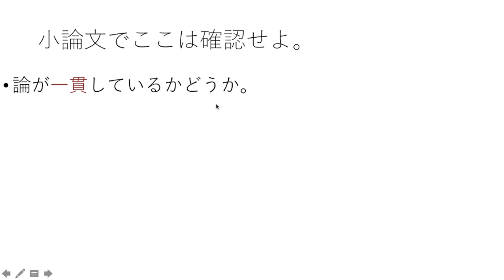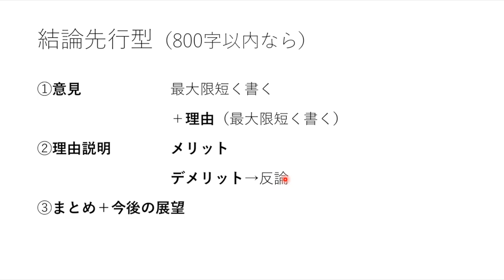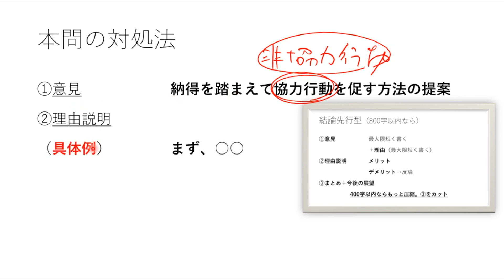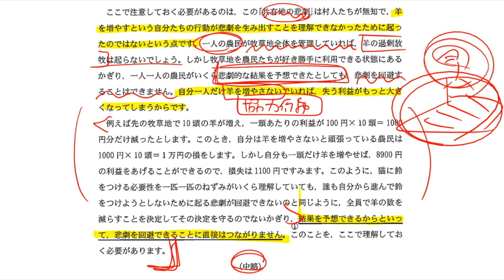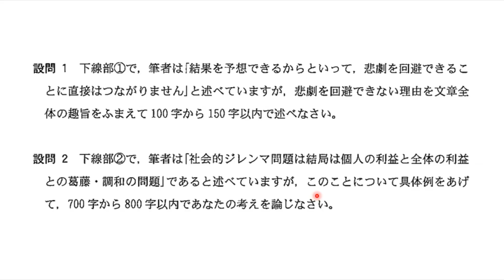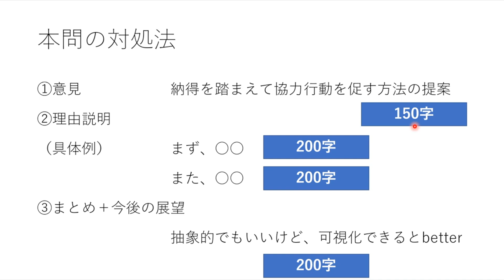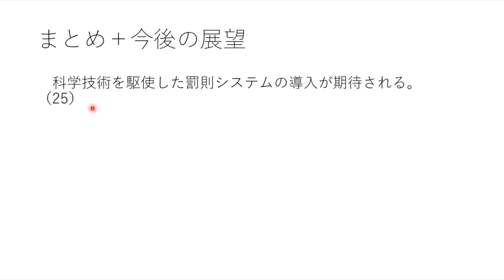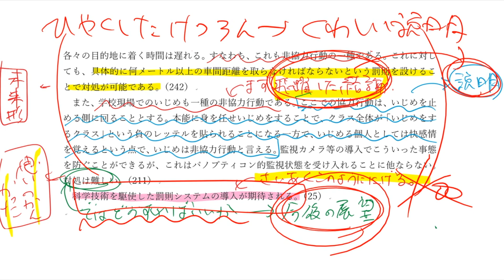小論文の書き方、コツを凝縮した動画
【メンバー】
制作・編集（理系）：べんとう